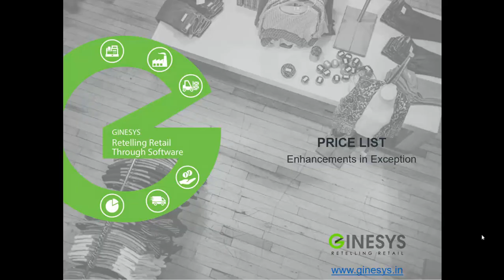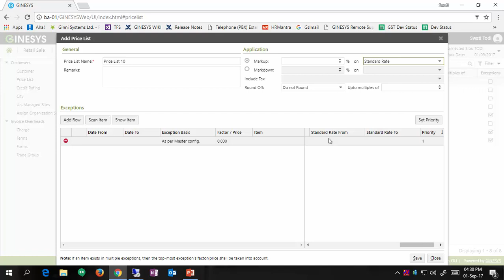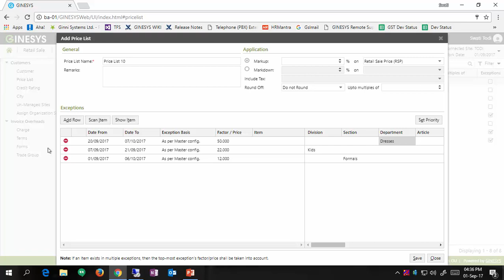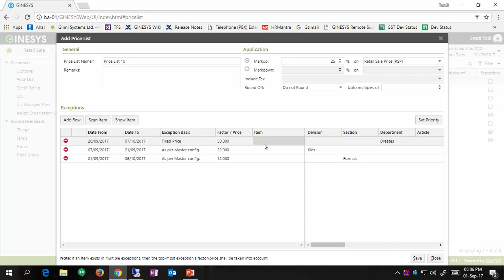Release Update 11.130.0 - Price List Exception (in Hindi)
This video explains you about the enhancements done in version 11.130.0 related to Price List exceptions.